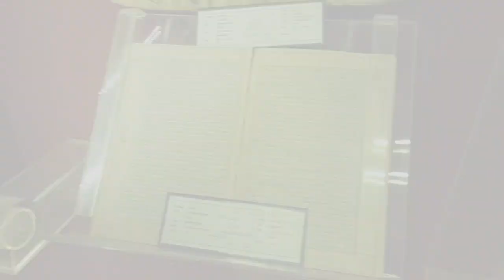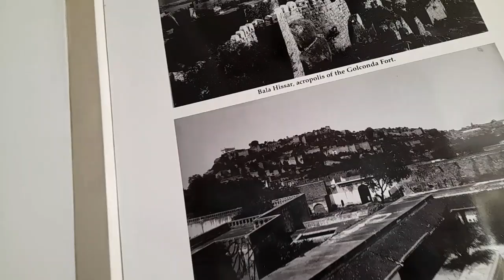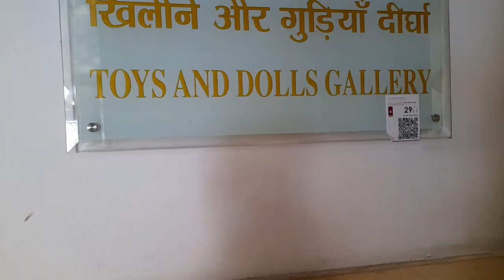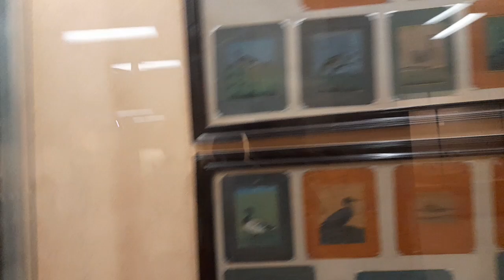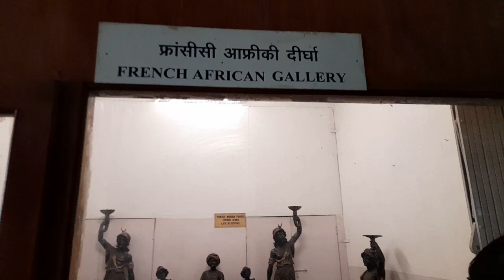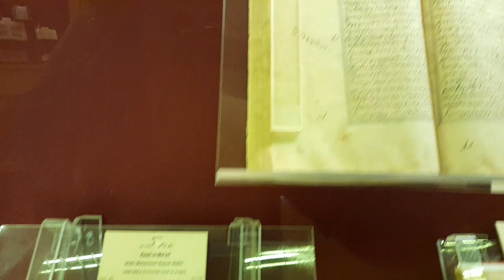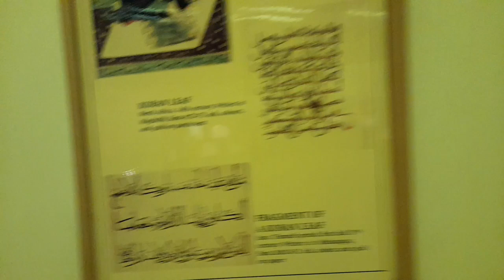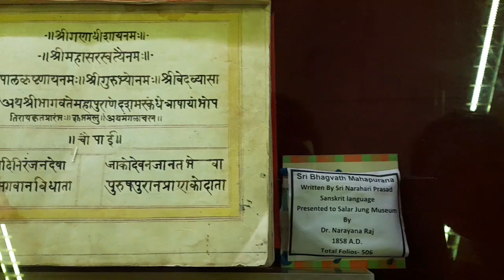Pahle Jamane ka sabhi Battle things in the Museum Hyd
Bloging video hyd
Salar Gung museum